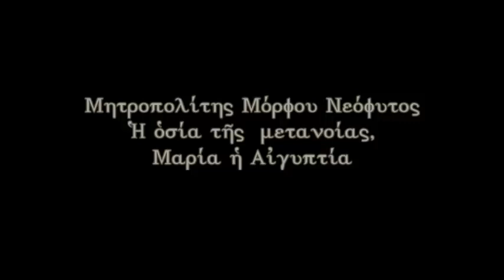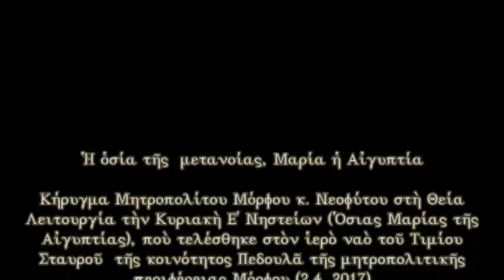Μητροπολίτης Μόρφου κ. Νεοφύτος Ἡ ὁσία τῆς μετανοίας, Μαρία ἡ Αἰγυπτία (2.4.2017)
Κήρυγμα Μητροπολίτου Μόρφου κ. Νεοφύτου στὴ Θεία Λειτουργία τὴν Κυριακὴ Ε΄ Νηστείων (Ὁσιας Μαρίας τῆς Αἰγυπτίας), ποὺ τελέσθηκε στὸν ἱερὸ ναὸ τοῦ Τιμίου Σταυροῦ  τῆς κοινότητος Πεδουλᾶ τῆς μητροπολιτικῆς περιφέρειας Μόρφου (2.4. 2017).

Ἡ μουσικὴ στοὺς  τίτλους ἔναρξης καὶ τέλους εἶναι ἀπὸ τὴ σύνθεση «Uşşak Şarkı» τῶν Σωκράτη Σινούπουλου και Derya Turkan, ποὺ περιέχεται στὸ ἄλμπουμ «Γράμμα ἀπὸ τὴν Πολὴ» τῆς  Golden Horn Productions (2003).